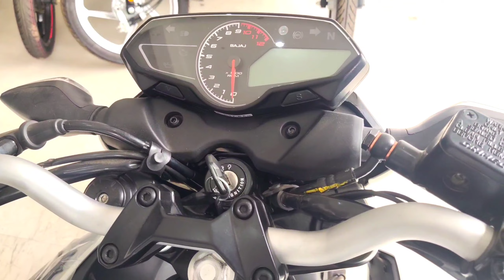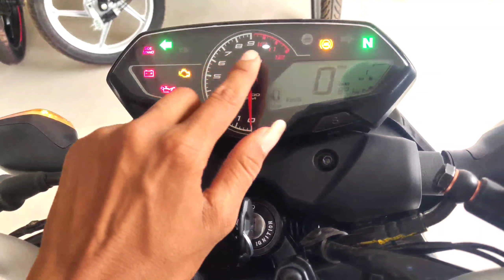New 🏍️ Bajaj Pulsar N160 Dual Channel Abs Details Review | Price Mileage New Features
Dosto maine is video mai Bajaj Pulsar n160 dual channel abs ka review kiya hai jisme maine iske on road price mileage new features ke bare main btaya hai I hope ye video apko achi lagi hogi so please video ko like or share jarur karen or channel ko subscribe karen 🙏🙏🙏🙏

Your Query
Bajaj Pulsar N160
Pulsar N160 New
New Bajaj Pulsar N160 2023
Pulsar N160 Dual Channel Abs
Bajaj Pulsar N160 New Price